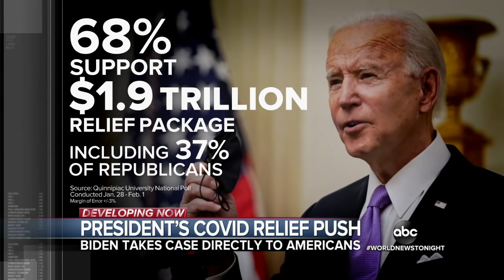Biden makes case for why Trump should not receive intelligence briefings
President Joe Biden is still working to get a $1.9 trillion relief budget passed through Congress, with reportedly 37% of Republicans on board.